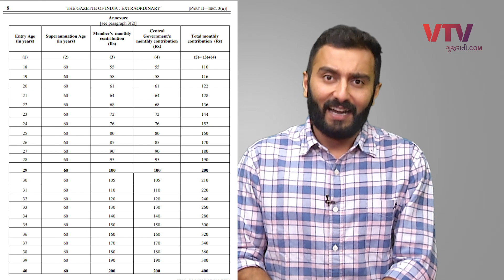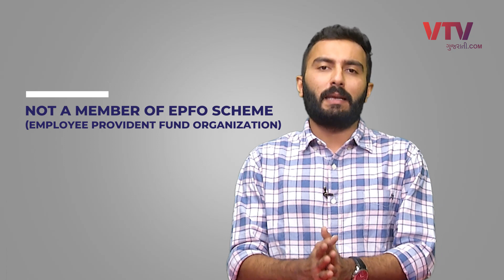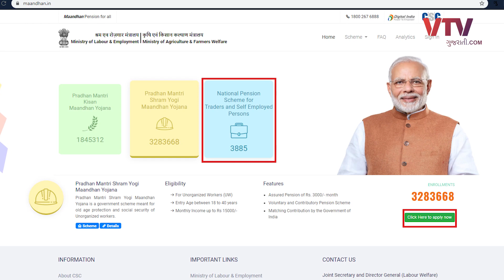નાના વેપારીઓ માટે : આ યોજનામાં ચાના ખર્ચ જેટલું કરો રોકાણ અને મેળવો રૂ.3000 પેન્શન | Ek Vaat Kau